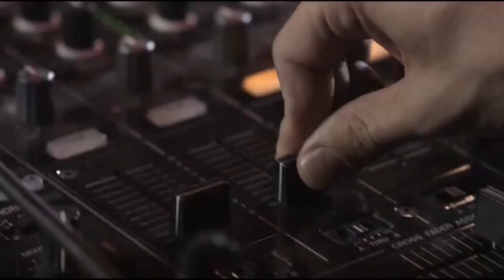Top Ten Eurovision Song Contest Rock Songs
What started out as a competition for schlager and pop music has evolved over the years and the Eurovision song contest welcomed a lot of different genres to its stage. Today I present to you my 10 favorite rock songs so far under one condition: One country is only allowed to have one song in this list (Sorry Finland).

Rock is of course a broad genre so you will find all kind of different type of rock songs in this one - from Pop Punk (yes, this counts as rock) up to Glam Rock, Hard Rock and even Metalcore. So hope you enjoy this selection. What is your favorite rock song that competed in the ESC? Did I forget one? Please write in the comments if you like.